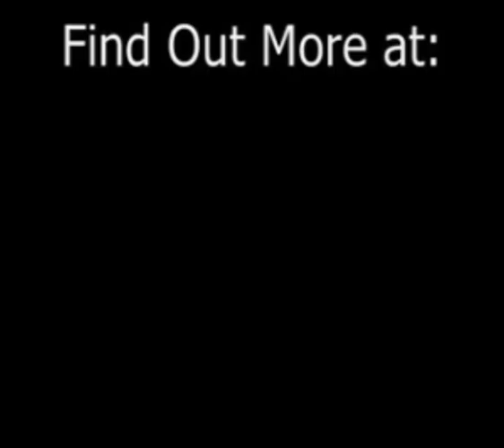MARK HUMPHREY,WHOS YOUR DADDY.